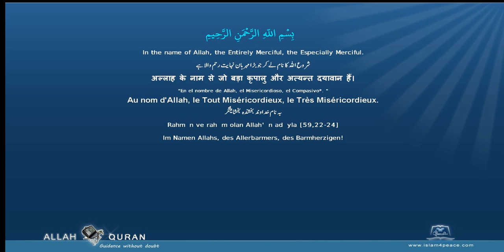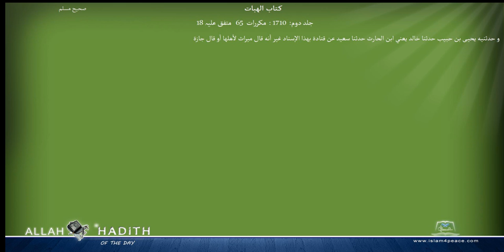Sahih Muslim Arabic صحیح مسلم 026 كتاب الهبات